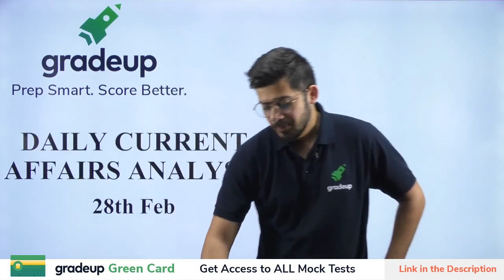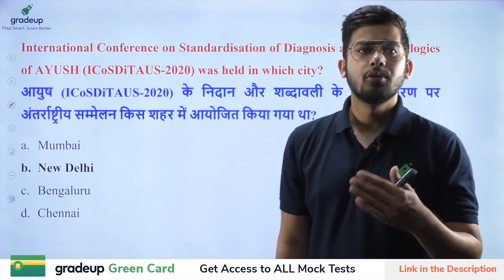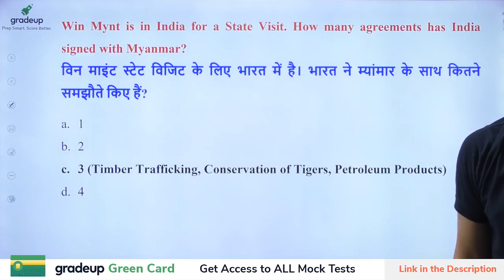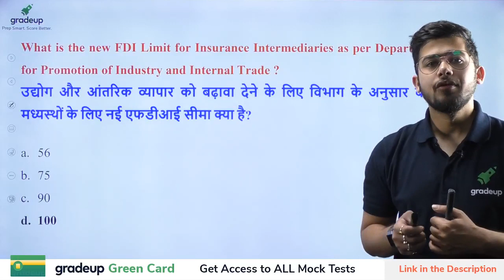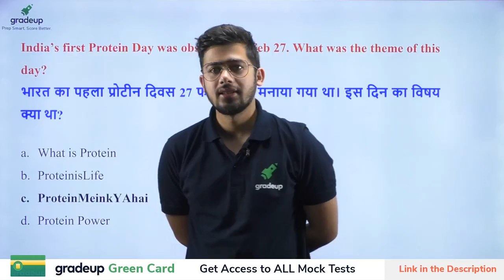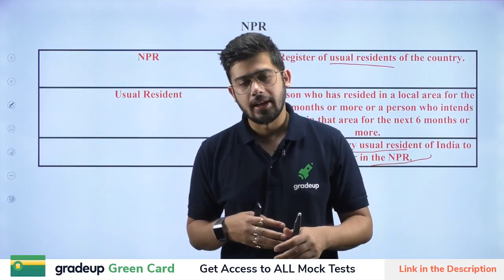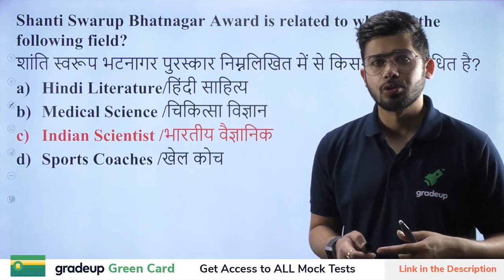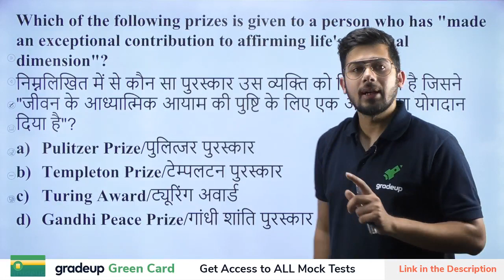Daily Current Affairs by Kush Pandey For All Bank Exams | 28th Feb | Gradeup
8:00 AM - Daily Current Affairs by Kush Sir | 28th Feb | Current Affairs 2020
Watch the live session on daily current affairs by Kush Sir (Kush Pandey) for all bank exams at 8:00 AM. This session will help you to level up your preparation for Current Affairs to achieve a good score in Banking examinations. We all know that Current affairs play a crucial role in almost every government exam. Join us @ 8 AM for a daily dose of current affairs and boost your preparation for bank exams.

🔴RBI Assistant Crash Course: An All exclusive course designed for you to crack the Main Exam

🔴Join Gradeup's Course for RBI Assistant Main 2020 Course Exclusively for GA & Computer Science Elevate GA & Computer: A Score-Booster Course

🔴Join Gradeup's Initiative to sail you through Stage 2 of SBI Clerk Exams. SBI Clerk Main Crash Course and the SBI Clerk Main General Awareness Course by Kush Pandey

🔴  Gradeup Banking Live Classes Schedule:

👉🏻Morning Shows:
08:00 AM - Daily Current Affairs
09:00 AM -The Hindu Editorial

👉🏻Mission SBI 2020:
12:00 PM - Mission SBI Quant
1:00 PM - Mission SBI English
2:00 PM - Mission SBI Reasoning

👉🏻4:00 PM- Daily Current Affairs MCQ

👉🏻5:00 PM- GK Tornado

👉🏻SBI CLERK 2020 Target 70+ Series
7:00 PM - Reasoning
8:00 PM - English
9:00 PM - Quant